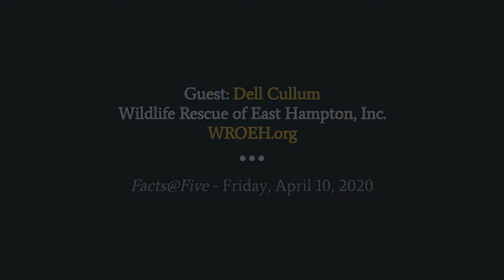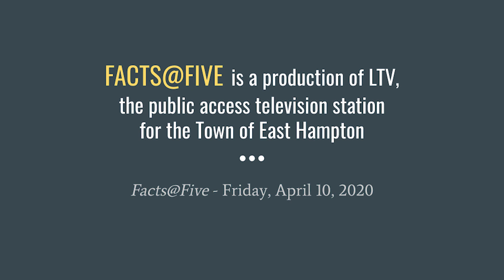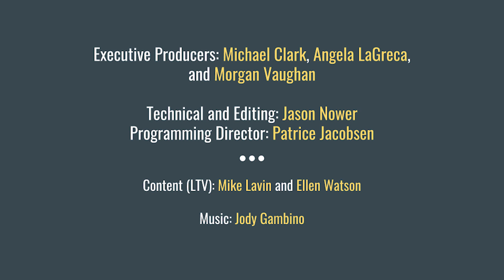Facts@Five INTERVIEW - Wildlife Rescue - Dell Cullum - April 10, 2020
Angela LaGreca interviews Dell Cullum, Wildlife Rescue of East Hampton, Inc. (Facebook: @WildResuceEH) about his five-episode series "Wild Rescue with Dell Cullum" which airs on LTV.